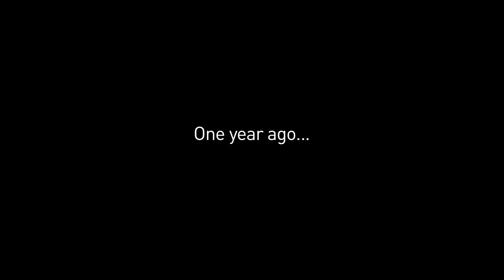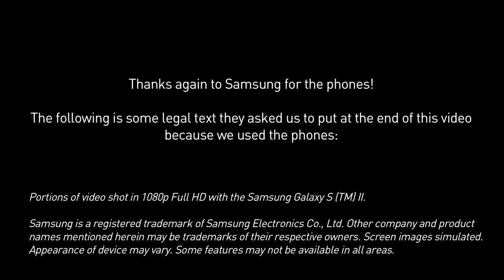Behind the Scenes - Gamer Commute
How we shot the car sequence in Gamer Commute, as well as acquiring the world's best leaf blower. Full VFX Breakdown coming soon!

2nd Channel!

Aerial action shot in 1080p Full HD with the Samsung Galaxy S (TM) II. Screen images simulated. Appearance of device may vary. Some features may not be available in all areas.